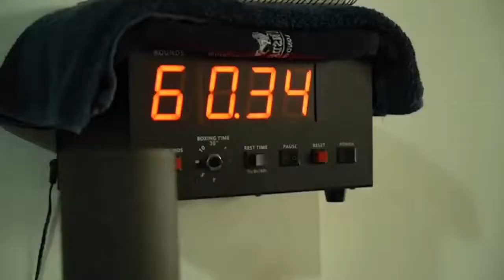Video promocional para el Campeonato de España de Clubes 2021